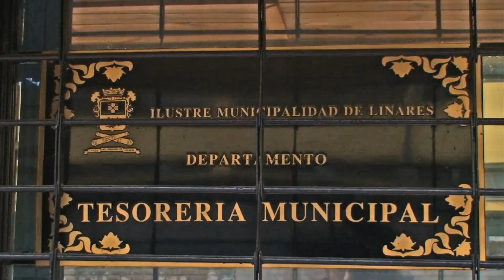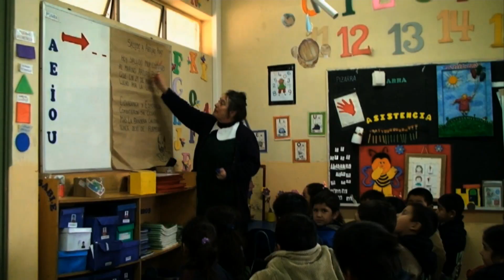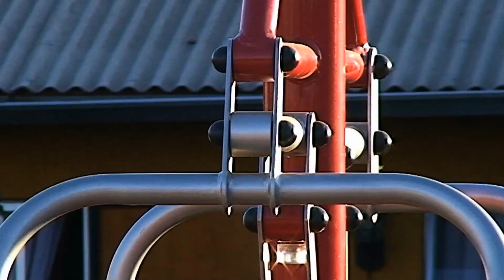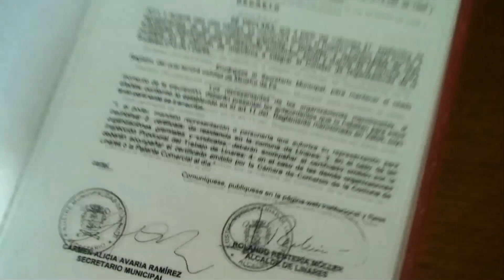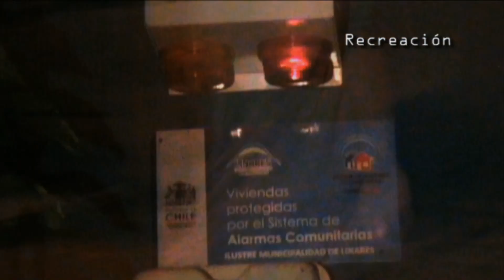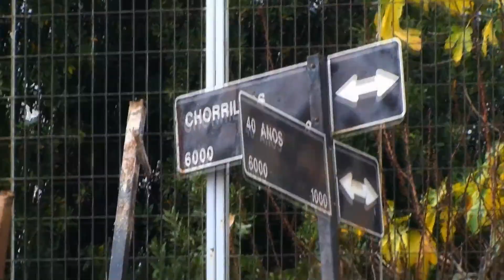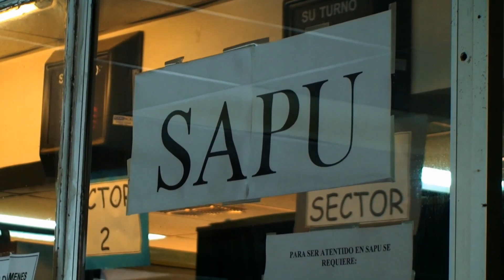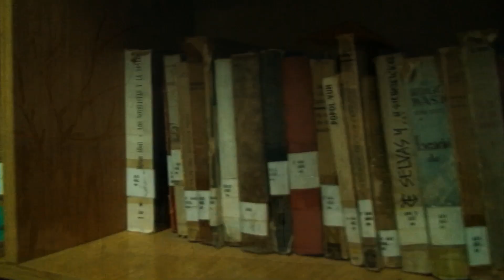Cuenta Gestión Pública Linares 2011-2012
Cuenta Pública entregada por el alcalde de Linares, don Rolando Rentería Möller y Concejo Municipal.